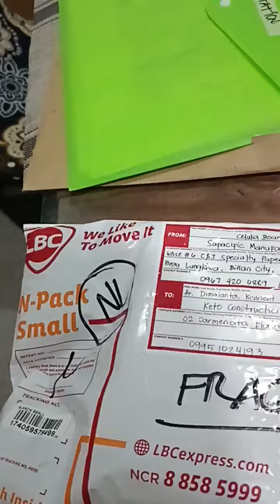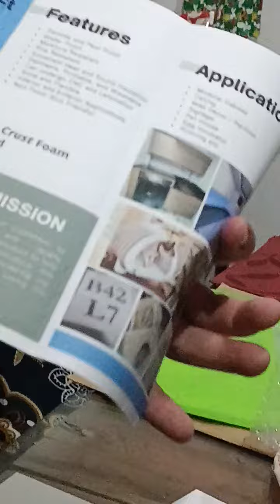celukq Baord sample